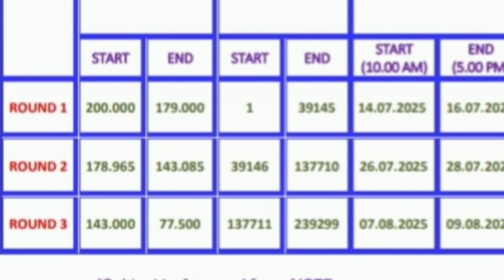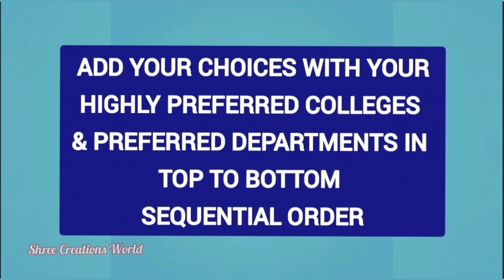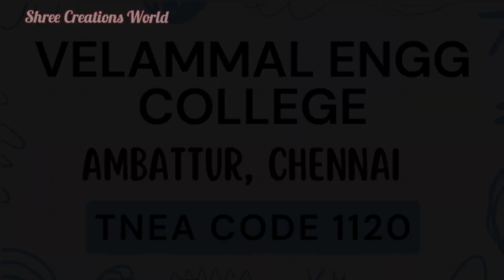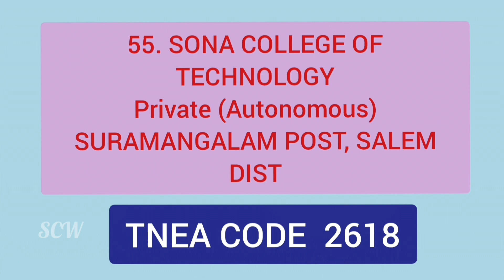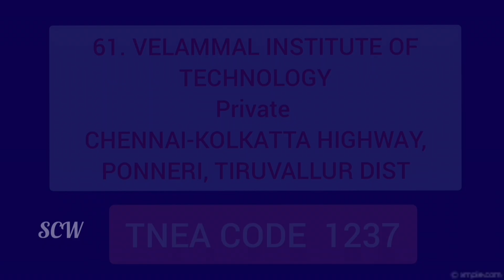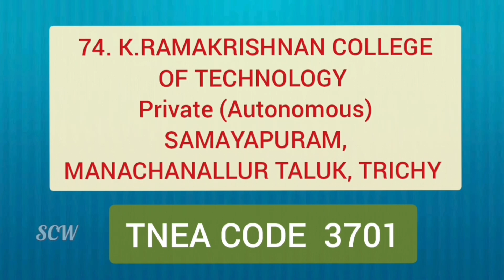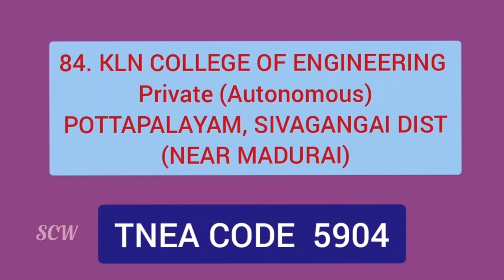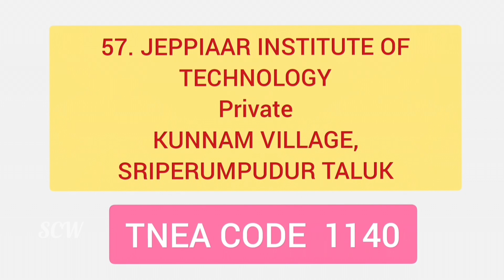QUICK CHECK- ROUND 2 BEST COLLEGES|Top Engg Colleges Round2 CHOICEFILL|TNEA ALL REGION Round2 COLLEG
TNEA COLLEGES - SEATS VACANCY LIST after Round 1